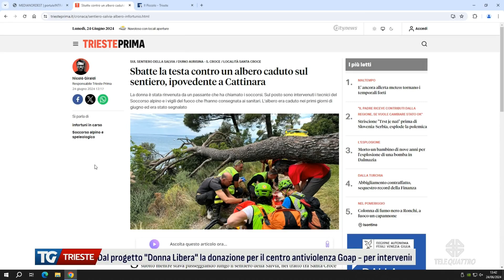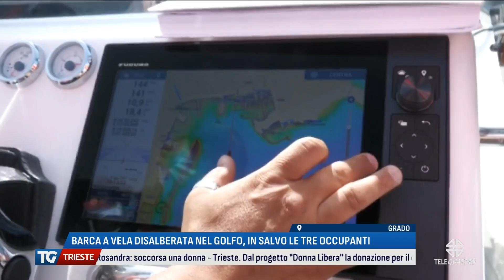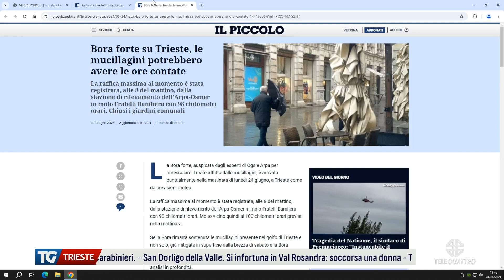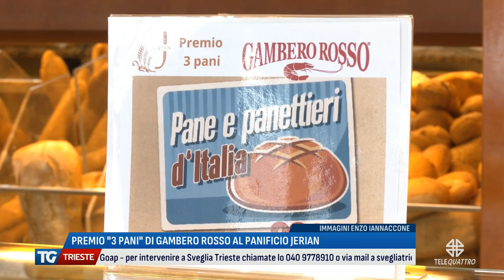TG TRIESTE EDIZIONE COMPLETA | 24/06/2024